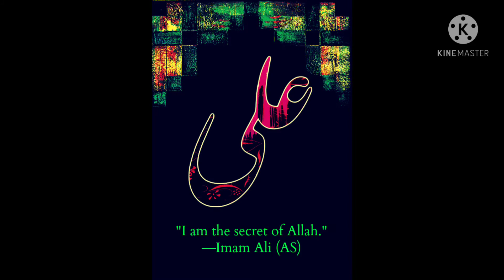ahle haram me rone ki dhoom || marsiya world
a nouha ahle haram me rone ki dhoom awaila
purdad noha by Dawoodi Bohra community
ghume Hussain zindabad

date :20 may 2021
noha : Dawoodi Bohra community